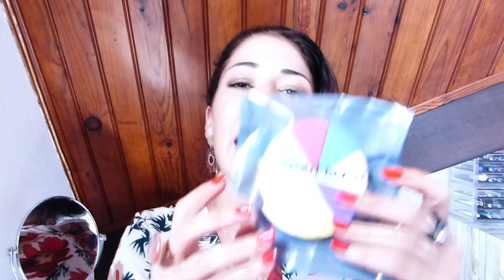🎁 2 CONCOURS POUR VOUS !!! 2 TROUSSES A GAGNER : make up, soins, accessoires beauté etc.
Dans cette vidéo, je vous propose un - deux !! - petits concours maquillage pour vous remercier !!

Nouvelle rentrée = Nouveaux concours ! 😊

Pour vous remercier encore une fois de m'accompagner dans cette belle aventure YouTube, voici, de nouveau, deux jolies trousses à gagner :

Trousse n°1 :
- Terracotta, Poudre bronzante, Guerlain, en teinte n°01 Clair - Brunettes
- Crème hydratante amandes douces, visage, corps et mains, Sairo
- Fluide teinté, Sephora, en teinte n°20 Crème
- Polisher/Huile capillaire à l'aloe vera, Hair Repair
- Vernis Color Show, Gemey Mabelline, n°434 Hot Pepper
- Rouge à lèvres liquide mate, Huda Beauty, en teinte Video Star
- Houpette rose en velours, dans une petite pochette
- Palette de fards à paupières, Relooking Regard Mattes
- Eponges teint triangulaires
- Eau micellaire démaquillante à l'extrait de calendula, Sephora
- BB Cream, crème de teint 6 en 1, Nivea, en teinte Clair
- Crayon crème 2 en 1, contour des yeux et contour des lèvres, Modelite, marron
- Crayon yeux Regard Mystérieux, Nocibé, noir, n°1 Back to black
- Crème apaisante squamoréductrice, Kelual DS, Peaux irritées et sébosquameuses, visage, Ducray
- Crème mains à la vanille blanche, Yves Rocher
- Crayon Khôl, Yves Rocher, en teinte n°03 Brun
- Mascara Volume Obsession, Nocibé, noir
- Poudre rayonnante jeunesse, confort et éclat, matifiante, Yves Rocher

Trousse n°2 :
- Rouge à lèvres liquide mate, Huda Beauty, en teinte Muse
- Huile de massage corps et cheveux, au Vétyver, Made in Réunion
- Base Lumière, Natural Radiance, Mac, Prep + Prime, en teinte Radiant Pink
- Sérum hydratant, Moisture Infusion, Mac, Prep + Prime
- Poudre fixante, Mac, en teinte Soft Yellow
- Lotion, Moisturising Tonic, Saffee
- Lait réhydratant à la pulpe d'aloé vera, Yves Rocher (pour peaux sèches)
- Fond de teint Infaillible, 24H Fresh Wear, L'Oréal Paris, en teinte n°230 Miel éclat
- Palette de fards à paupières Reloaded Newtrals 2, Makeup Revolution
- Masque Lotus, hydratant relaxant, Sephora

Conditions de participation :
1) Etre abonné(e) à ma chaîne
2) Liker la vidéo et me dire en commentaire que vous participez au concours, en me précisant éventuellement la trousse que vous préféreriez gagner
3) Partager ma chaîne ou bien une de mes vidéos sur un réseau social (Facebook, Instagram)

Dates de participation : Du 28 août au 10 septembre 2019 inclus

J'espère que vous serez nombreux et nombreuses à participer, Bonne chance !!! 🤞 Pleins de gros bisous à tout le monde, et à ce week-end pour ma prochaine vidéo ! 💜💜💜

📌 Les sites sur lesquels je commande le plus souvent :
- 1001 Pharmacies pour la plupart mes produits skincare (Avène, Uriage, Bioderma etc.)

- Butter highlighter Physician Formula
- Mes blushs Milani, en teinte tea rose en teinte rose d'Oro et en teinte corallina